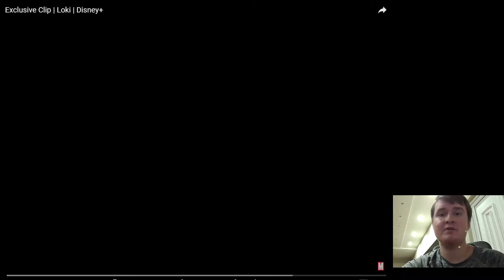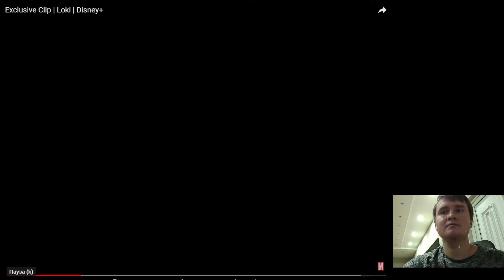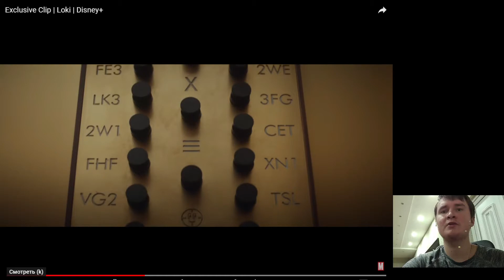Теории о том, что нам могли показать в трейлере сериала "Локи" от Марвел Студиос.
Локи 1 сезон 2020 (Loki 1 season) — суперзлодей Локи из вселенной Marvel получил собственный мини-сериал.
Манипулятор, лжец, лицемер, говорящий со всеми на разных языках, увертливый Локи получил свой личный сериал на стриминговой платформе Disney+. Главного героя, как и в фильмах про «Мстителей», сыграет Том Хиддлстон.

Первое сообщение о том, что Marvel планирует выпустить мини-сериал о суперзлодеях из вселенной «Мстителей» появилось еще осенью 2018 года.

Тогда издание Variety сообщило, что одним из первых свой сериал получит пронырливый хитрец Локи. Съемками сериала, который будет состоять из 6 эпизодов, занимается Marvel Studios. Проект снимается эксклюзивно для платформы Disney+.

Продюсером проекта выступил Кевин Файги, которого в 2011 году газета New York Times назвала «одним из самых могущественных людей в кино». Нынешний глава Marvel Studios продюсировал обе части «Стражей галактики», «Мстители: Эра Альтрона», «Мстители: Война бесконечности», «Мстители: Финал», «Человек-паук: Вдали от дома».

Консультантом сериала, который снимет для него одну-две серии станет Тайка Вайтити, режиссер фильма «Тор: Рагарек».

15 февраля 2019-го стало известно, что сценарий к сериалу напишет трудившийся над сюжетными линиями мультсериала «Рика и Морти» Майкл Уолдрон.

В июле 2020-го он высказался по поводу постера, который получил сериал, отметив, что ему нравится его неоднозначность и даже не которая непонятность.

Он заметил, что «туманность», с которой оформлен логотип шоу в то же время дает будущим зрителям понять, что их ждет научно-фантастический сериал

— И знаете, что говорят о sci-fi? Когда дело доходит до научной фантастики, стоит ожидать неожиданного,  — подчеркнул Уолдрон.

Известно, что сюжет сериала «Локи» будет иметь пересечения с сюжетом сериала «Ванда Вижен», (15 января 2021 года), который, в свою очередь, будет иметь общие места с фильмом «Доктор Стрэндж в Мультивселенной безумия». За счет этого сценаристам будущих проектов Disney+ будет проще вводить в игру новых персонажей, появление которых в киновселенной противоречило бы всем устоявшимся канонам.

В апреле 2019 года руководство Disney+ объявило о том, что сериал выйдет во второй год работы сервиса. Отметим, что сервис начал работать в ноябре 2019-го года. Однако из-за пандемии коронавируса работу на шоу прервали в марте 2020, а дату выхода пришлось передвинуть на  весну 2021-го.

Главную роль в сериале играет Том Хиддлстон, который играл Локи в фильмах о «Мстителях». В сети уже появился первый кадр сериала. Судя по афише фильма «Челюсти», висящей на заднем плане, действие одной из сюжетных линии будет разворачиваться в 1975-м году, когда фильм Стивен Спилберга вышел на экраны в США.

Напомним, что в конце фильма «Мстители. Война бесконечности»,  Локи погиб, однако в сериале будет показано, что произошло с ним  после того, как он умыкнув Тессеракт, камень с помощью которого можно перемещаться во времени, пропал в неизвестном направлении.

Локи отправится путешествовать по временам и эпохам, где изрядно наследит, и привлечет внимание Time Variance Authority. Главу этой структуры, пристально следящей за незыблемостью пространственно-временного континиума, по всей видимости сыграет Оуэн Уилсон, который присоединился к актерскому составу в феврале 2020 года.

По неподтвержденной официальной информации, Локи столкнется с несколькими версиями себя: классической, роль которой приписывают голливудскому ветерану Ричарду Э. Гранту («Гудзонский ястреб», «Дракула», «Аббатство Даунтон»), и Леди Локи, которую, опять по версии американских изданий, сыграет Софи Ди Мартино («Идеал», «В пустыне смерти», «Выжившие»).

Исполнитель роли бога грома Локи Том Хиддлстон назвал сроки выхода сериала. Во время работы фестиваля Comic Con в Сан-Диего актер рассказал, что лента выйдет на экраны в мае 2021 года.

На FandomWire появилась информация, что события будущего проекта приведут к тому, что в фильме «Тор: Любовь и гром» новым Тором станет Джейн Фостер.

В феврале 2020 года к актерскому составу сериала присоединилась Гугу Мбата-Роу («Под прикрытием», «Чёрное зеркало», «Утреннее шоу»).

Также в американских СМИ уже не раз писали, что сериал продлят на второй сезон, съемки которого начнутся в январе 2022. Однако эта информация официального подтверждения не получила.